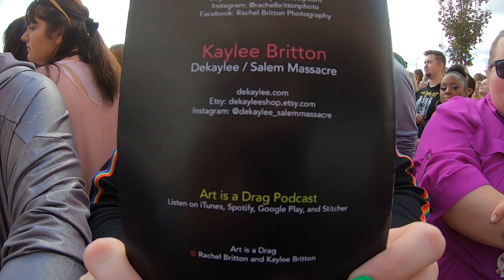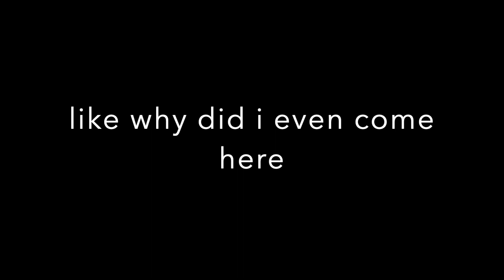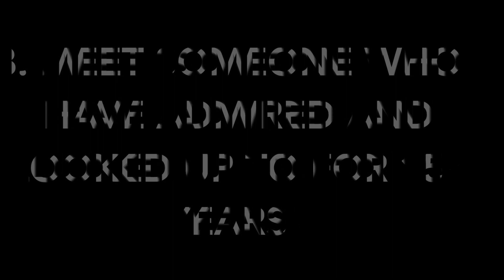I was snubbed at a Jeffree Star Meet and Greet 😭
The Jeffree Star Meet and Greet took place here in Grand Rapids, MI. What was possibly an exciting opportunity for me turned into... something not so exciting? Watch until the end to find out.

This was such an oofy cringey day but at least I met some super talented, awesome people! Go check out Dekaylee’s channel!

✨SOCIAL MEDIA✨

Instagram.com/lizrosemua